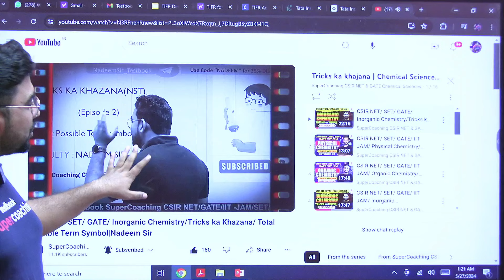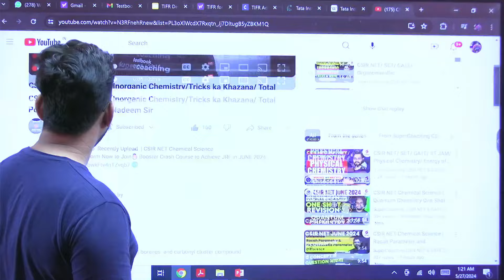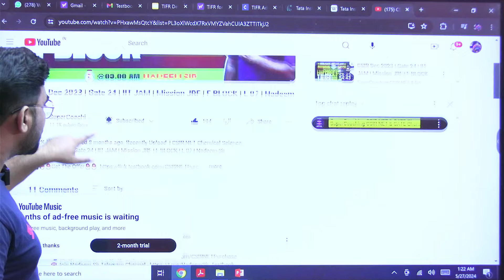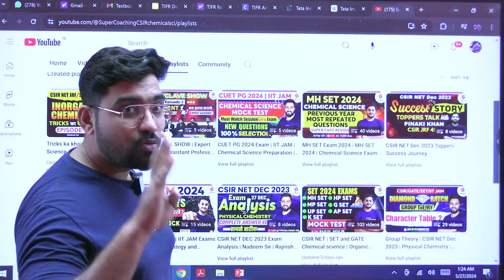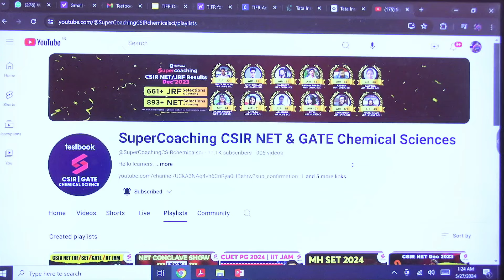CSIR NET June 2024 Chemical Science | इन Lectures से मिलेंगे Confirmed 100+ Marks | Nadeem Sir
Secure 100+ marks in the CSIR NET June 2024 Chemical Science exam with confidence! Join Nadeem Sir as he guides you through these essential lectures, covering all the critical topics needed for success. Enhance your preparation and ensure your success in the exam by watching these invaluable videos now!chemicalsciences

➡️ Join SuperCoaching for CSIR NET | GATE Chemical Science by Testbook TG Channel